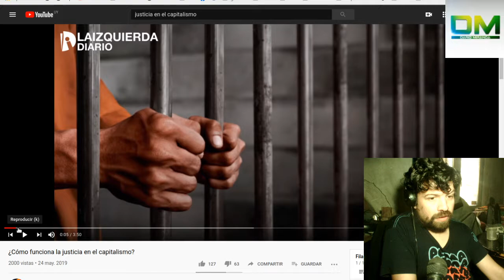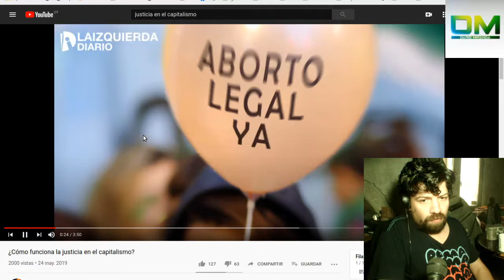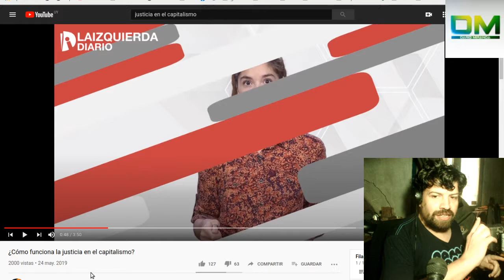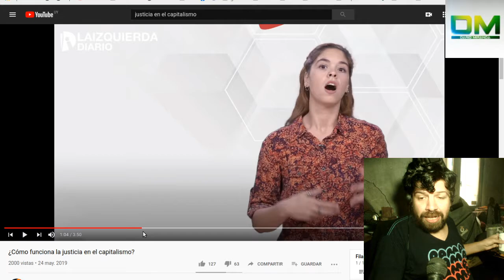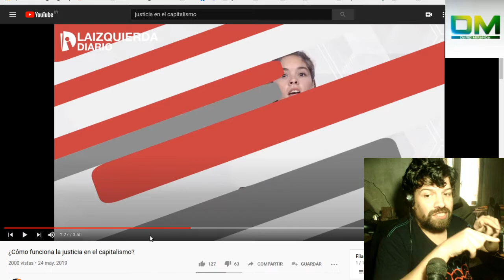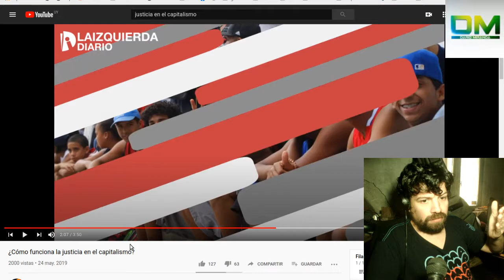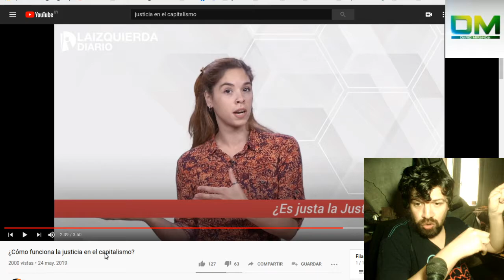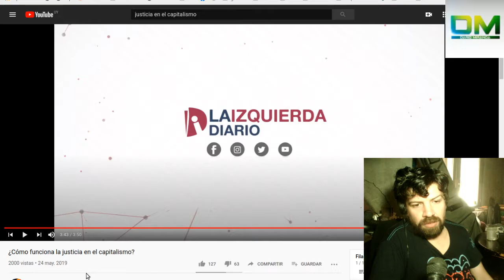Justicia "capitalista" en Argentina?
Una docente Argentina no explica cómo funciona la justicia en su país y cómo debería funcionar. Comentando las tonterías que dice esta docente.